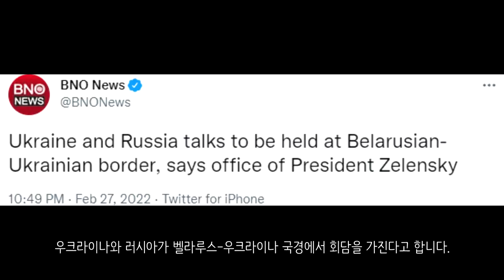[속보] 우크라이나 전쟁_푸틴, 핵무기 사용 시사_우크라이나 긴급속보18_[센서 스튜디오]